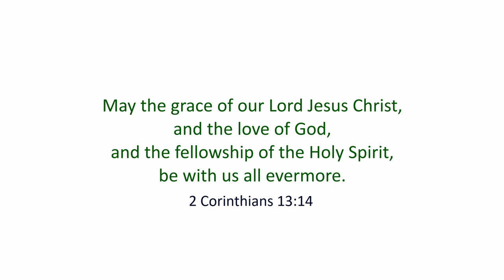Sunday Service November 14, 2021